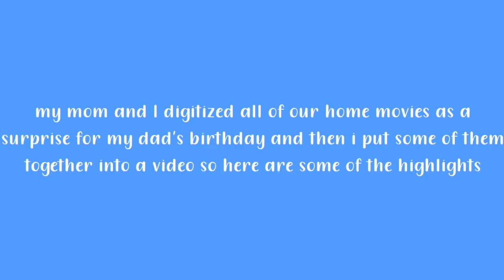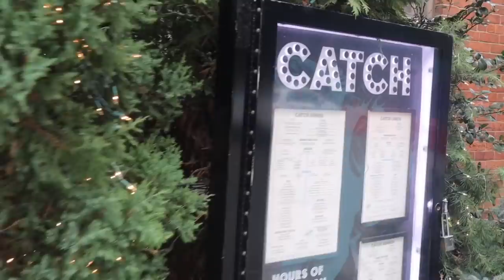DAD'S BIRTHDAY SURPRISE IN NYC (emotional)